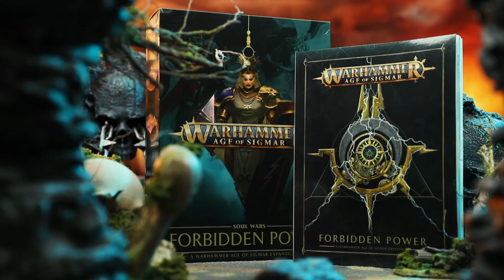Forbidden Power – Pre-order Now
The time has come – the Forbidden Power of the Mortal Realms has been unleashed! Harness it for yourself and order your set today